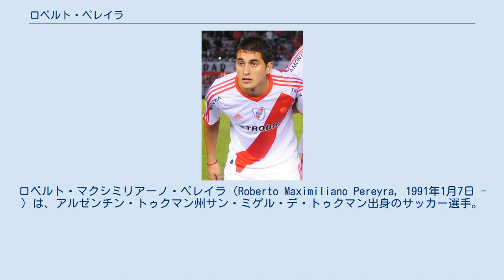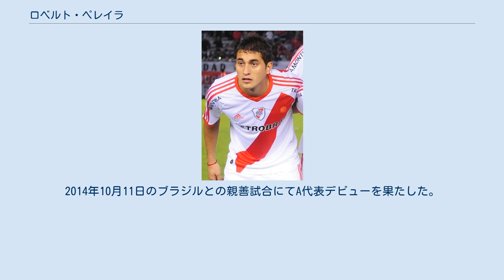ロベルト・ペレイラ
サン・ミゲル・デ・トゥクマン出身の人物
ロベルト・マクシミリアーノ・ペレイラ（Roberto Maximiliano Pereyra, 1991年1月7日 - ）は、アルゼンチン・トゥクマン州サン・ミゲル・デ・トゥクマン出身のサッカー選手。
セリエA・ウディネーゼ・カルチョ所属。
 CAリーベル・プレートのユースチームでキャリアをスタートさせ、2009年にCAウラカン戦でデビューを果たした。
 2010-11シーズンにリーベル・プレートがクラブ史上初となる2部降格となったこともあり、2011年8月30日にウディネーゼ・カルチョへ5年契約で移籍することが発表された。
 2014年7月25日、ユヴェントスFCに買い取りオプション付きで1年間のレンタル移籍が決定。
シーズンの途中から3バックから4-3-1-2にしたことでトップ下としてレギュラークラスに定着、攻撃の切り札として活躍した。
 2014-15シーズン終了後、ユヴェントスはペレイラの1400万ユーロの買い取りオプションを行使した。
 2016-17年よりワトフォードに移籍、2018-19のプレミアリーグ開幕戦ブライトン戦では2ゴールの活躍で開幕戦の勝利を助けた。
 2020年9月28日、ワトフォードが2部に降格したため、古巣のウディネーゼへ6年ぶりの復帰が決まった。
 アルゼンチン代表として2011 FIFA U-20ワールドカップに出場した。
2014年10月11日のブラジルとの親善試合にてA代表デビューを果たした。